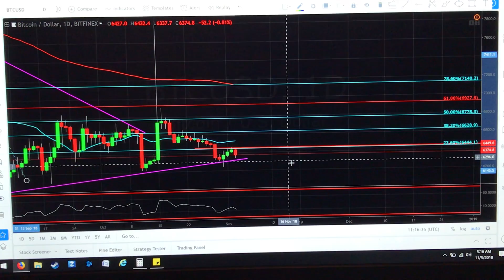Bitcoin might break lower! 11/3/18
Where is Bitcoin is going 11/3/18